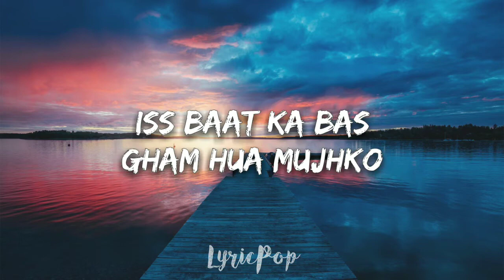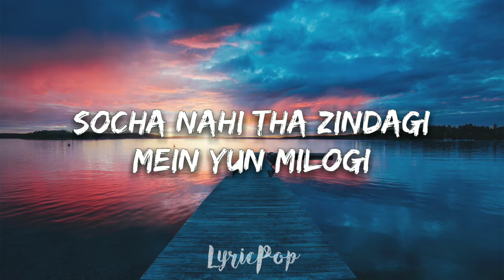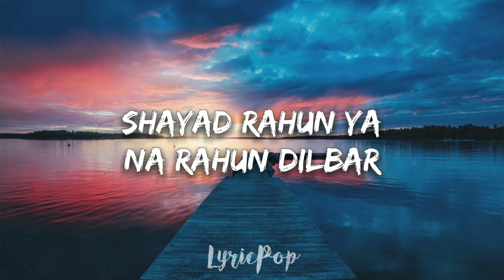Tera Ghata Lyrical Video Gajendra Verma Ft Karishma Sharma Vikram Singh